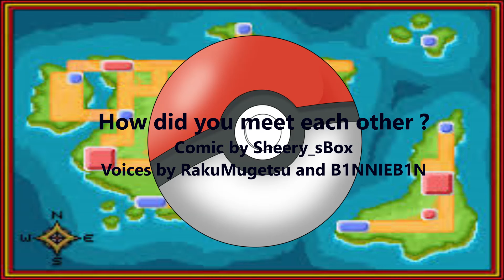【Pokemon Sword/Shield | Comic Dub】How did you meet each other ?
Can someone please bring the rings over here ??
Serena can't be helped, she has a thing for scottish accent.

Serena's voice and edit by me !
Angry scottish trainer : @B1NNIEB1N

First time I'm actually trying to VA, and it was really a ton of fun, specially the editing part with all the music LOL I'm glad I could pick Sheery's comic for this !
Hope you will enjoy it as much as I did !!!
I can't wait for Pokemon Sword And Shield to come out !!! Did you already choose your starter ??

Music used*
Pokemon Diamond/Pearl, Battle Theme
Fairy Tail "WAAAAAaaawWWwwWW"
Do I even have to tell what's the last song is---